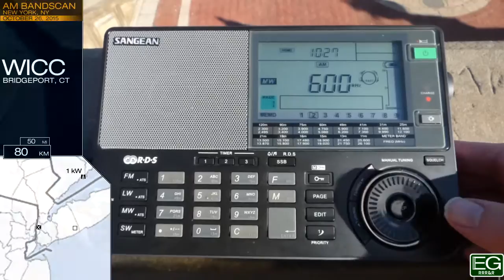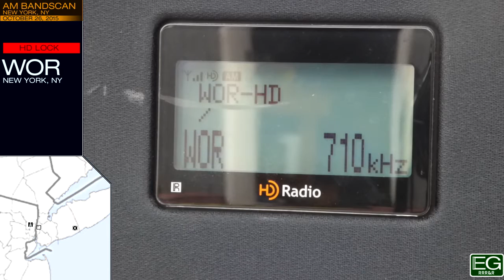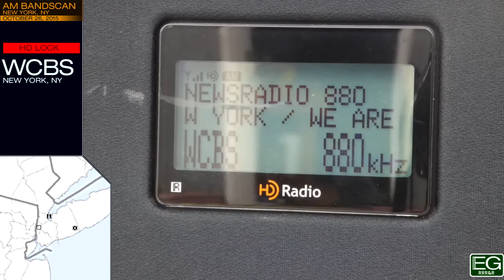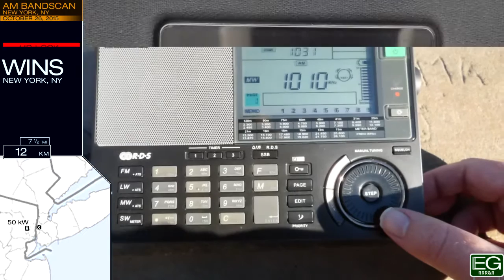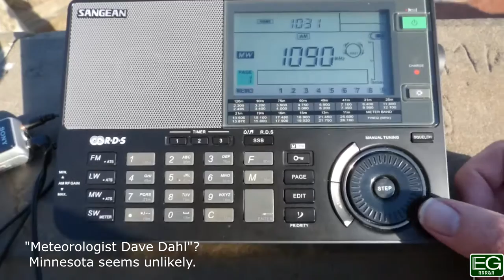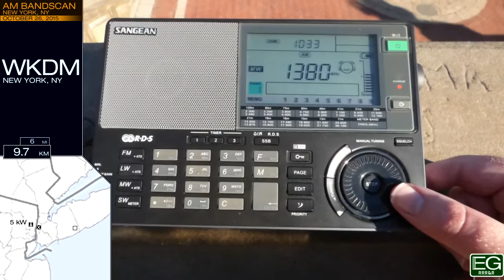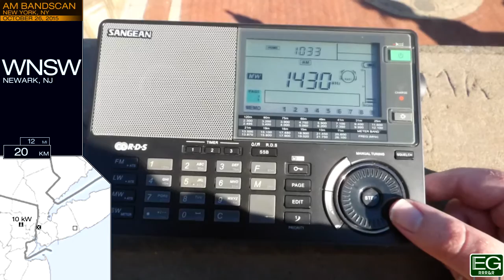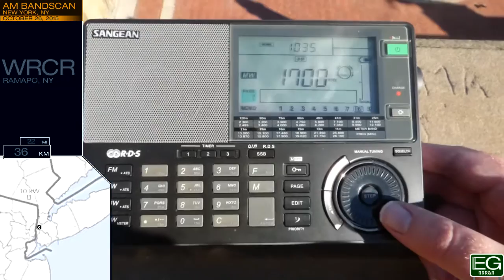Daytime AM Bandscan for New York, NY (2015)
This is an AM bandscan taken October 26, 2015 in New York City's Central Park. It is posted here for nonprofit educational purposes only.

Stations included: WMCA, WICC, WSNR, WFAN, WOR & WOR-HD, WABC, WNYC, WCBS & WCBS-HD, WPAT, WNYM, WINS & WINS-HD, WEPN, WBBR, WVNJ, WLIB, WADO, WWRV, WKDM, WSTC, WNSW, WVOX, WZRC, WFME, WWRL, WWRU, WRCR, WQFG689